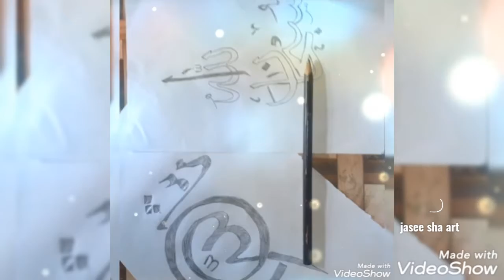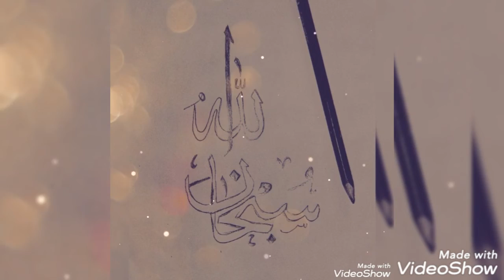arabic calligraphy pencil art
പെൻസിൽ മാത്രം ഉപയോഗിച്ച് അറബിക് കാലിഗ്രാഫി ചെയ്യാൻ പഠിച്ചാലോ